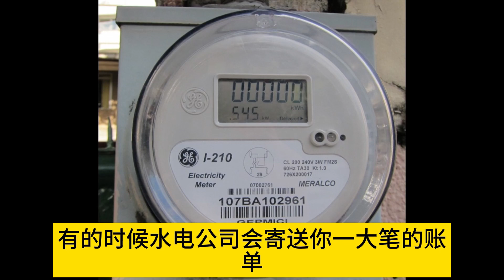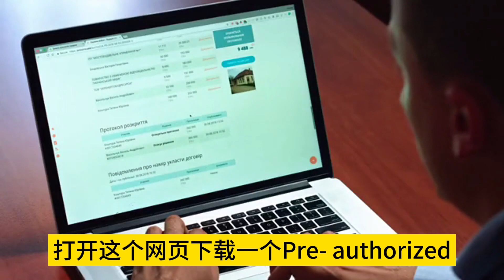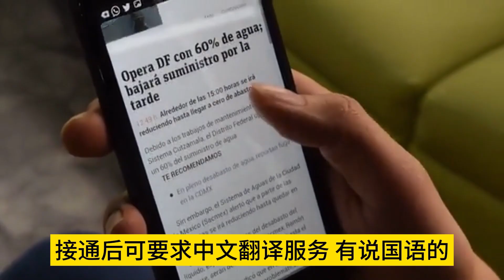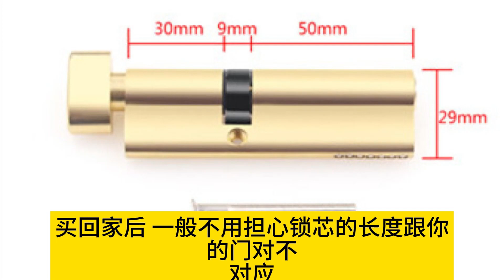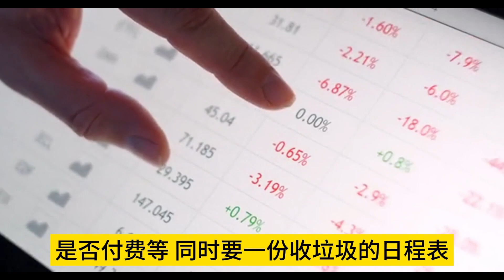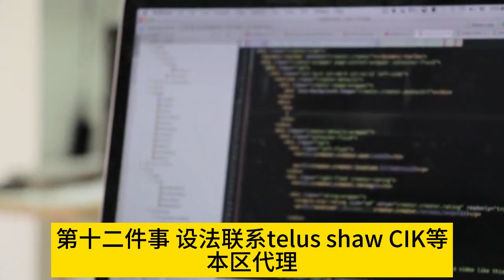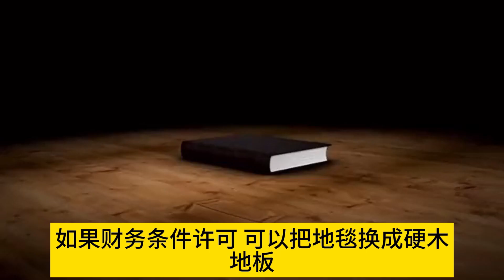温哥华房地产546期 | 搬家更改内容